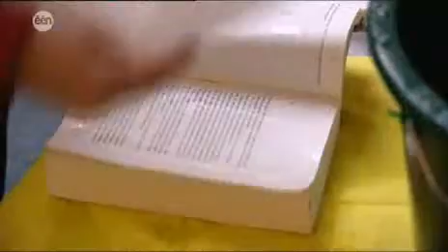Man Bijt Hond - Hoe je natte spullen weer droog krijgen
Man Bijt Hond - Hoe je natte spullen weer droog krijgen (Man bijt hond - 16/11/10).